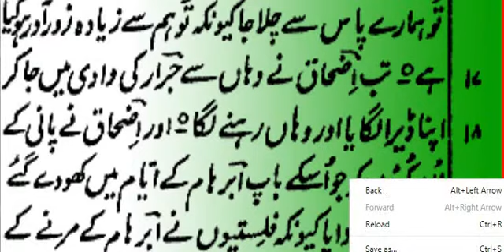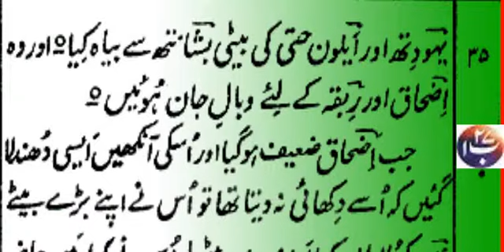Genesis Paidaish Chapter 26 Ishaq Aur Abi Malak